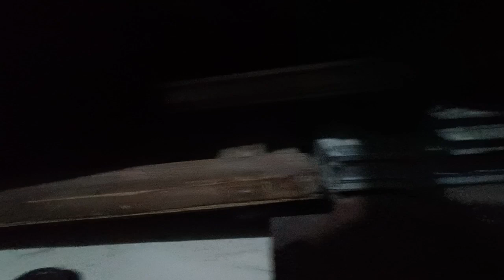কেতিয়াও নেদেখা এখন গাওঁ - In a village of Jharkhand / Episode 4